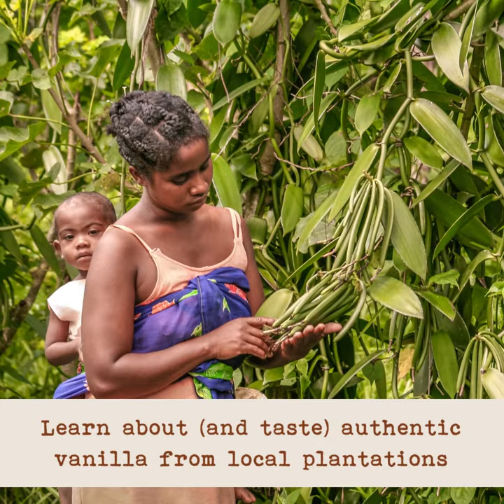Top 10 Ways to Experience Madagascar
Today, we're continuing our adventure through Africa. This time, we're headed to one of the world's most unique countries — Madagascar.

This truly special place is the second largest island country in the world, and most of the wildlife here is found nowhere else in the world.

The landscapes are equally distinctive — razor sharp limestone karsts (tsingys) jutting jaggedly upward; spiny forests with their drought-resistant plants; majestic avenues lined with towering baobabs; pristine white-sand beaches; and carbon-rich mangrove forests.

There is a lot to see and do in Madagascar, but here are some of our favorite experiences to whet your appetite for adventure!